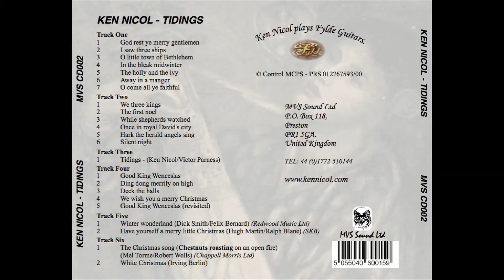Tidings 3: In The Bleak Midwinter / The Holly And The Ivy.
Tidings; A short sample from a collection of instrumental Christmas music performed by Ken Nicol.
kennicolmusic (.com)
Folking.com: KEN NICOL – Tidings (MVS Sound Limited MVS CD002)I suppose it’s probably a little early/late for this review but anyone who knows me knows I can’t get enough of Ken Nicol’s accomplishments as a guitarist…another thing is my enjoyment of nostalgia particularly at Christmas time. Well here’s a recording that hits the mark on both counts. Coupled with his consummate instrumental skills Ken has managed to encompass practically every favourite Christmas song and carol on one album in an instrumental tour de force. Included on this recording are the traditional offerings “God Rest Ye Merry Gentlemen”, “We Three Kings”, “Good King Wenceslas” and even a sprinkling of more ‘modern’ numbers “Winter Wonderland” and “White Christmas” not forgetting his own – ‘in the idiom’ title track. If that doesn’t wet your appetite then I don’t know what will. A cracking album that can be played at anytime of the year to impress your friends! PETE FYFE